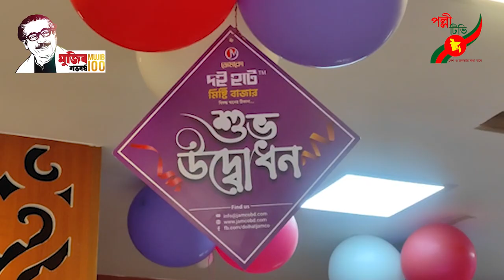জামালপুরের ইসলামপুরে ,দই হাট মিষ্টি বাজার এর শো রুমের যাত্রা শুরু